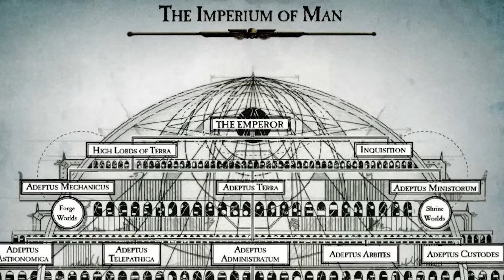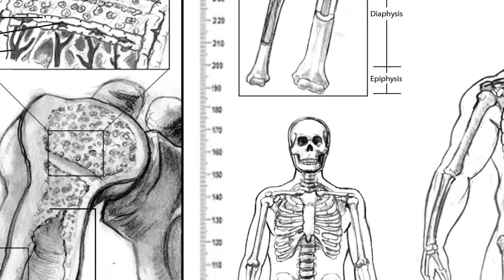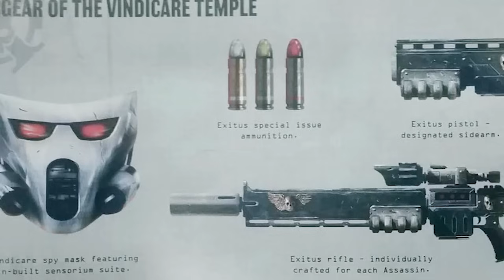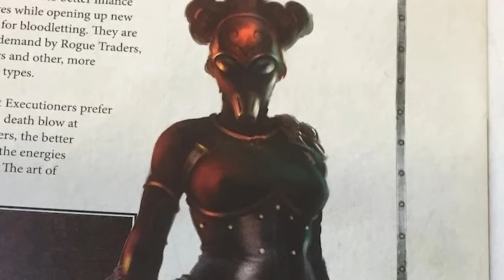Los Humanos Más Letales | Lore OFICIO ASESINORUM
El Oficio Asesinorum es una agencia altamente secreta dentro del Adeptus Administratum del Imperio del Hombre que emplea diferentes "templos" que entrenan a asesinos humanos para promover los objetivos y proteger la seguridad del Imperio.

Aunque la Inquisición infunde miedo en los corazones de todos los ciudadanos imperiales, tanto leales como corruptos, los discípulos letales del Oficio Asesinorum infunden miedo en los corazones incluso de los guerreros imperiales más expertos y curtidos en la batalla.

Los asesinos suelen desplegarse solos siempre que sea posible, habiendo sido entrenados para operar ampliamente tras las líneas enemigas sin apoyo.

Dado el gran poder político potencial de este adepto y el hecho de que se sabe que sus agentes han sido utilizados contra Altos Señores de Terra rivales en el pasado, la autorización para asesinar a un objetivo debe provenir de los escalones más altos del mando imperial.

 Por esta razón, los asesinos son vigilados muy de cerca para asegurarse de que siempre estén bajo el control del Imperio y sirviendo a la voluntad del Emperador .

En las bases de datos imperiales no se sabe prácticamente nada sobre la ubicación de las seis sedes o "templos" diferentes del Officio Assassinorum, excepto que todavía se encuentran en algún lugar de Terra , a excepción del Templo Eversor .

En este vídeo hablaremos de todos los templos del Oficio Asesinorum como del Culexus, del Callidus, Vindicare, Venenum, Maerorum, Adamus y Vanus.